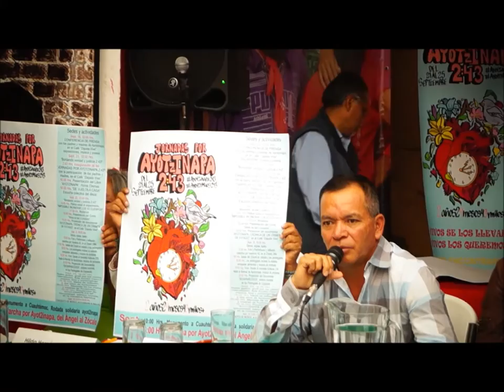Jornada 24 por Ayotzinapa 2:43 + Miles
A 2 años  de la desaparición forzada  de los estudiantes Normalistas  de Ayotzinapa, los padres  de los 43 dan Inicio a la Jornada 24 por Ayotzinapa.